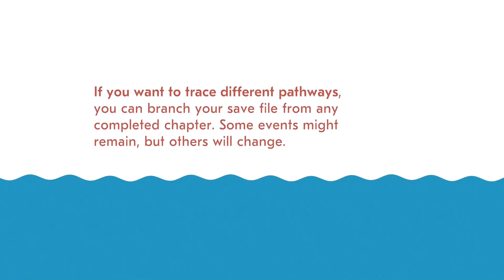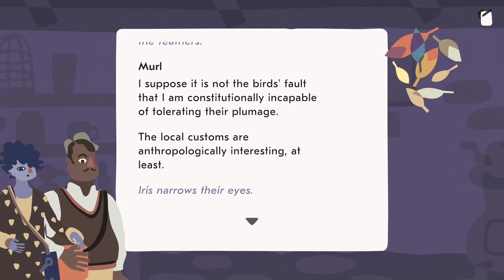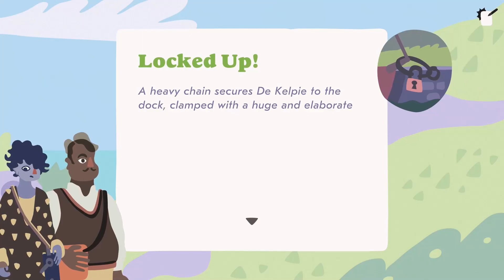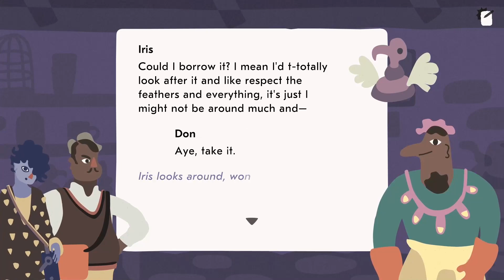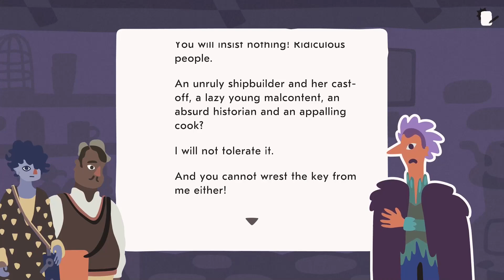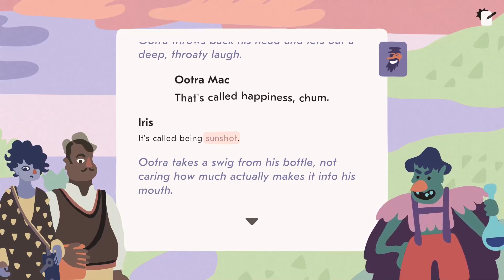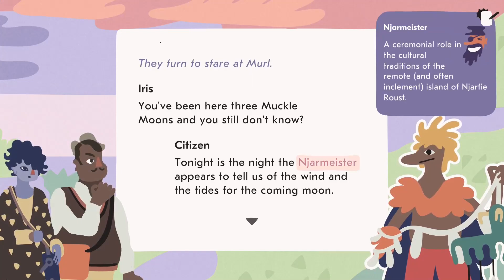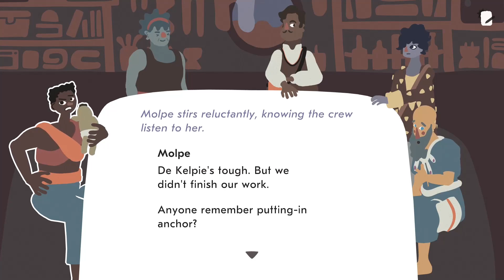Saltsea Chronicles - Investigating the mystery of your captain’s disappearance!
Purchase on itch.io Saltsea Chronicles is a new story-driven adventure game from the award-winning indie studio Die Gute Fabrik (Mutazione, Sportsfriends).

It starts with a missing captain and the heist of a ship… where it leads next? That’s up to you.

Captain Maja’s misfit crew must heist their impounded ship and mount a rescue. Guide the crew across islands of a post-flood world known as ‘Saltsea’. Explore strange and wonderful communities, uncover a deep conspiracy, choose where to go and which crew members to investigate with, and chart a journey through twists and turns, difficulties and delights.

Visit different island communities as you investigate the mystery at the heart of the game. Each built on pre-flood ruins – in beautiful and beguiling ways.

As you explore you will uncover different pathways through a rich and varied series of islands. This flooded world, betrayed by the so-called Hoarders, barely remembers a time before the Flood. They rebuilt on the ruins of what came before, and new talents and technologies took the place of the old. Many surprises await!